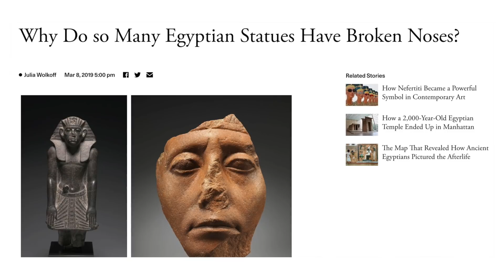Why Have Ancient Egyptian Statues Lost Their Noses? | Ancient Architects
NEW CHANNEL FROM ANCIENT ARCHITECTS: "Space and Planet" has launched.

One of the most curious features of Ancient Egyptian statues, is why so many have their noses removed. From sculptures of pharaohs to gods and goddesses and even monuments such as The Great Sphinx, so many noses are missing, but why?

It is almost taken for granted now than most statues miss their nose, and Egyptologists and independent researchers always have to visualise how the statue would have once looked. The continuity of the general style of Egyptian art is obvious, but the power struggles between dynastic rulers, invasions from outsiders and major periods of upheaval such as in the 18th dynasty have certainly left their scars.

Watch the video now to learn why the Ancient Egyptians destroyed statues and reliefs in such a precise manner.